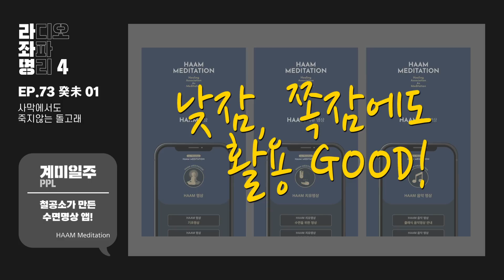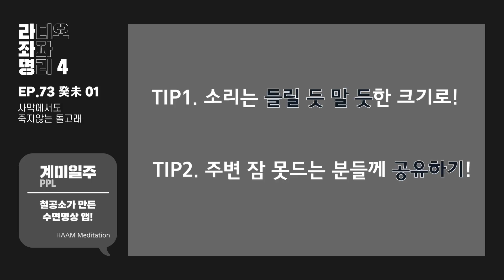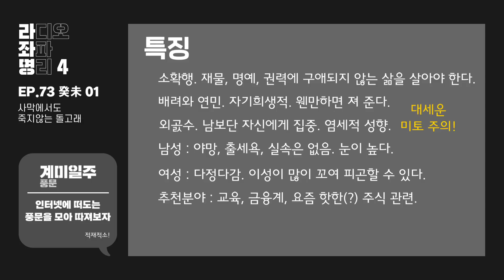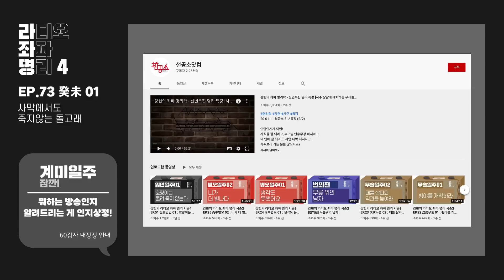강헌의 라디오 좌파명리 시즌4 EP.73 癸未계미 01 : 사막에서도 죽지않는 돌고래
20-10-23 방송.

0:00 시그널
0:17 오프닝
3:23 정미일주 후기
7:00 PPL - HAAM 수면명상앱
23:21 계미일주 풍문
59:18 계미일주 유명인
1:01:51 계미일주 연애공략법
1:31:49 다음 일주 예고
1:33:48 감사 인사 - 크림님 선물

철공소가 만든 수면명상앱
▼HAAM 설치 바로가기▼(로그인 만으로 무료컨텐츠 이용이 가능합니다.)
-아이폰용 앱스토어